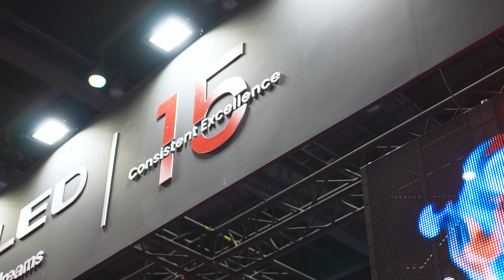INFiLED at InfoComm Asia 2024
INFiLED's Alex Yong introduces the latest technology on display at InfoComm Asia.